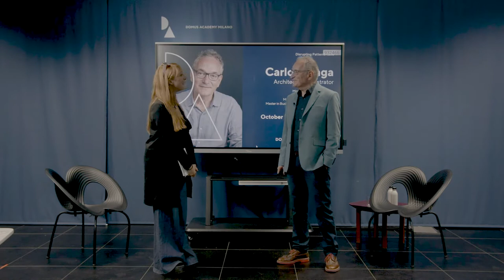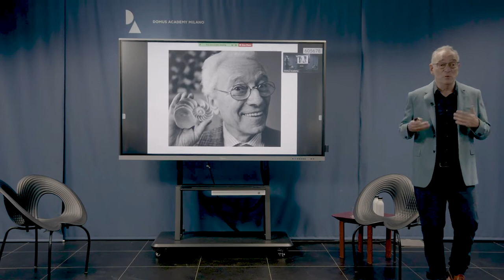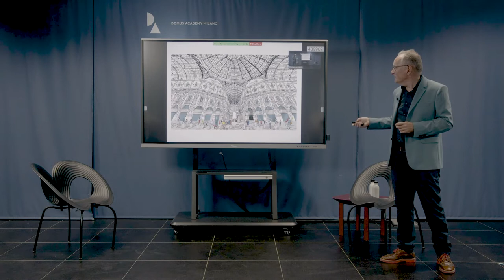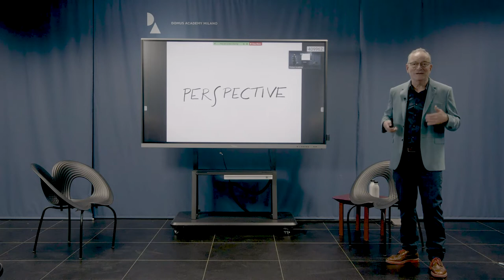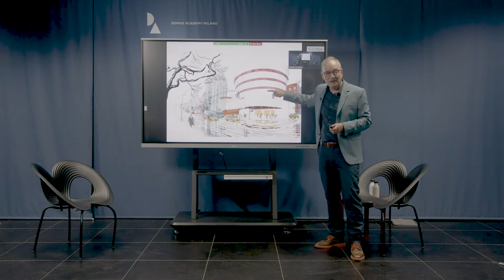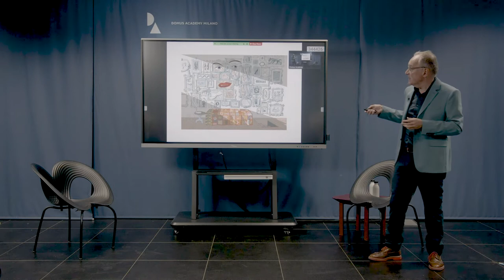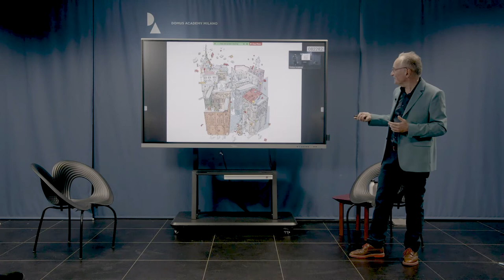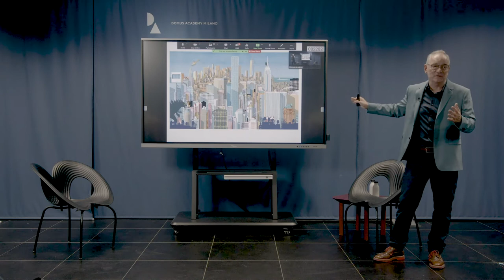Talk with Carlo Stanga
Carlo Stanga, architect, illustrator and writer, has been the guest of the latest Domus Academy Disrupting Patterns Talk, moderated by Elisa Chiodo. Enjoy the video!